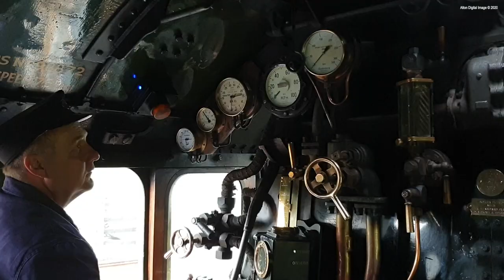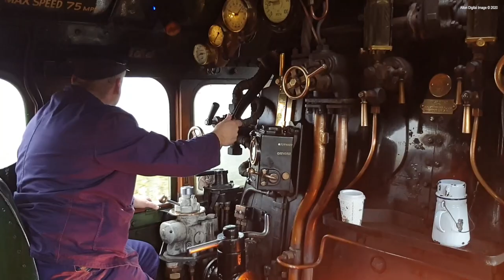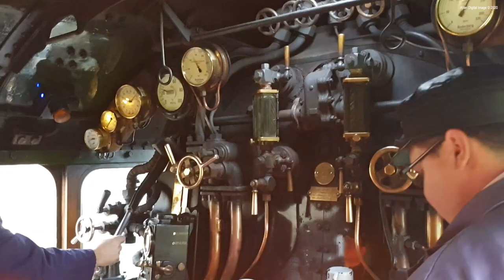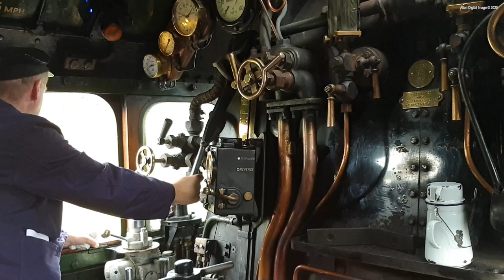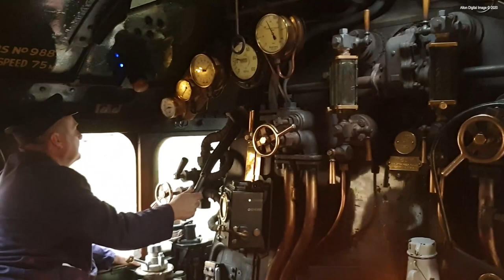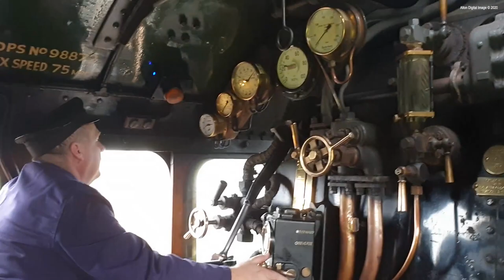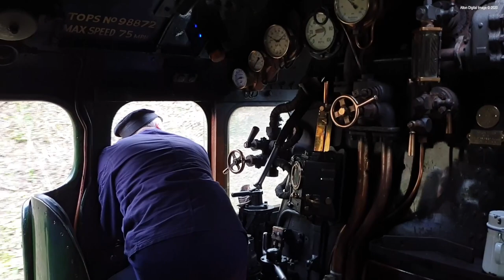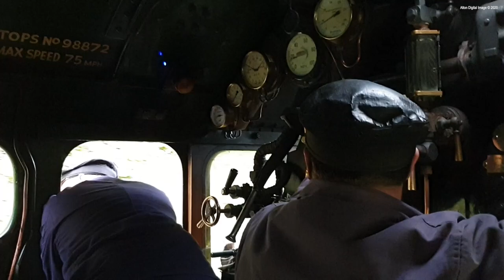Flying Scotsman 60103 from the Footplate Watercress Line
Flying Scotsman 60103 from the Footplate on the Watercress Line 11:00 service Alresford to Alresford on the 7th March 2020.
(Video is recorded in HD so allow time to load)
More images on my instagram '@altondigitalimage